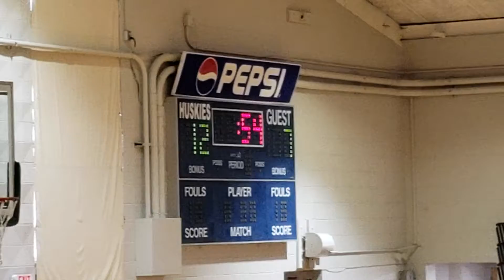Heritage vs NGHS game 1 Sept. 25